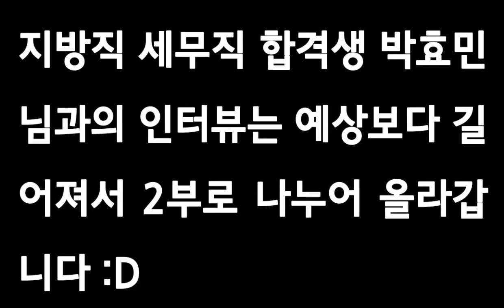공시꿀 / 선우한국사 세무직 단기합격생 인터뷰 1탄 / 세법 회계학으로 세무직 합격하는 비법 추천!! / 합격생의 솔직한 이야기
세법 회계학 고민한다면 봐야하는 동영상
세법 회계학으로 합격할 수 있다는 희망을

설명선우한국사 구독하고 질문&상담